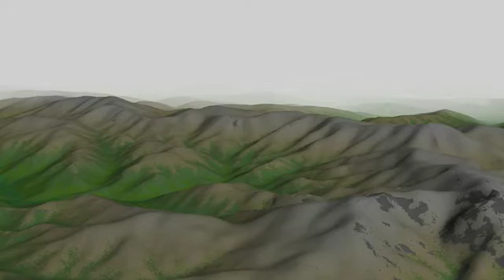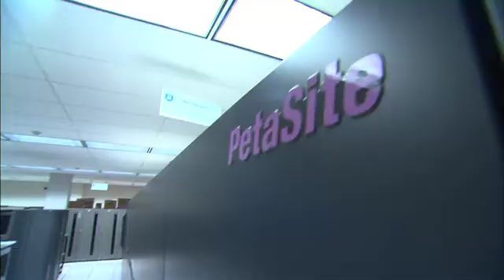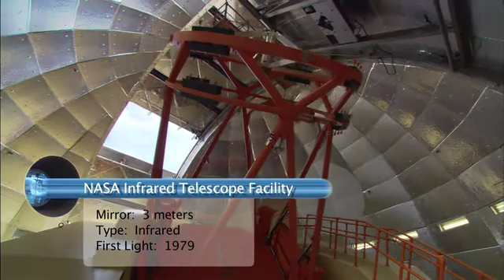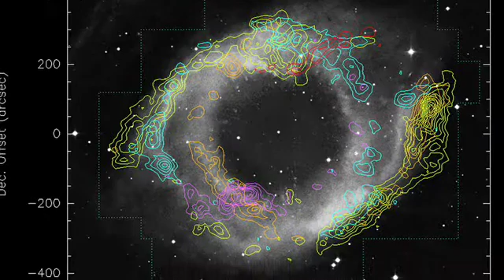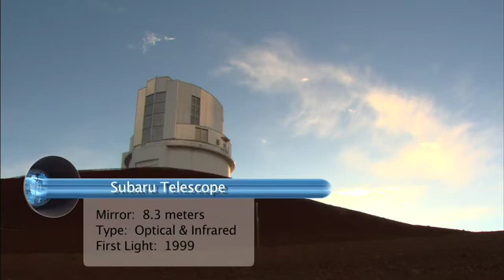MK Astronomy.mov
The many world-class astronomical observatories of Mauna Kea.